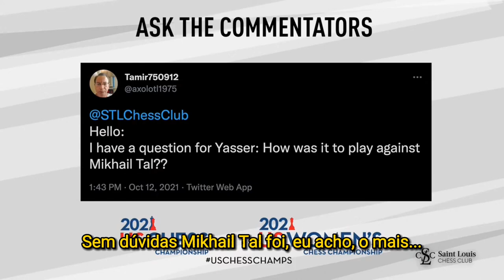GM Yasser conta uma história engraçada sobre Mikhail Tal | Legendado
O primeiro jogador que Yassrr cita eu não soube identificar, se alguém souber coloca nos comentários por favor